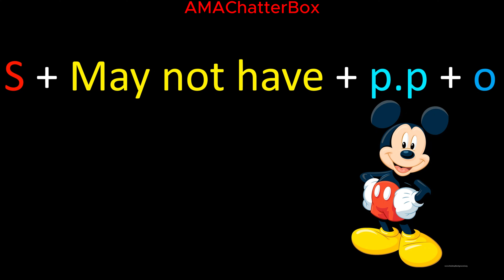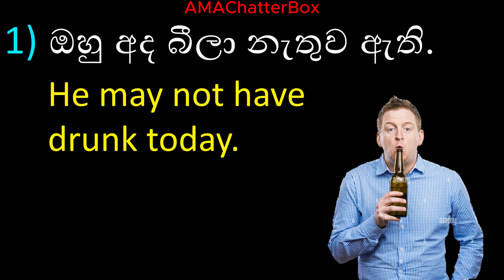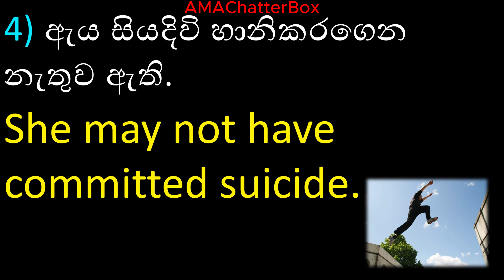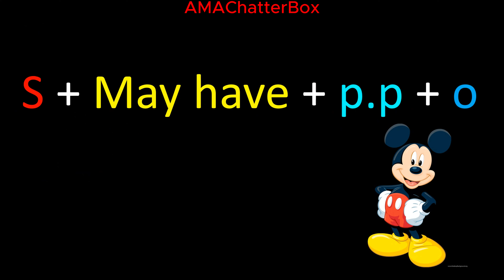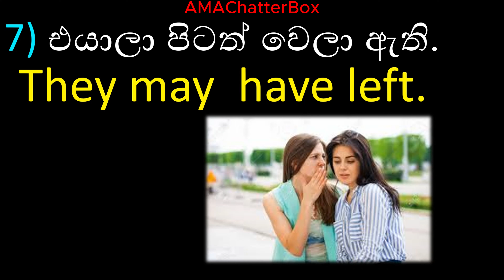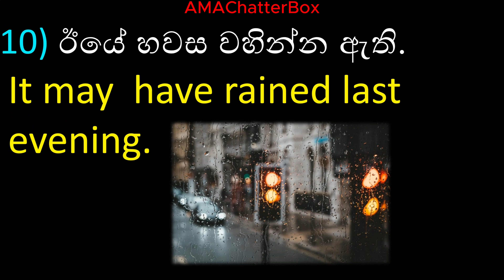UNSURE අදහස් ඉංග්‍රීසියෙන් කියන ලේසිම විදිහ මෙන්න.😋👇